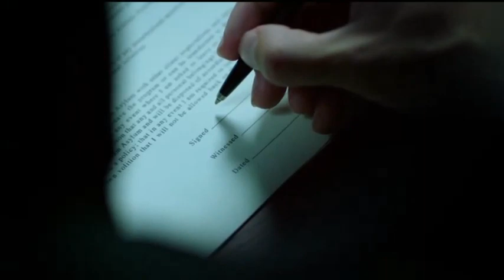Nygmobblepot & Smaylor - Стиль Пингвина vs Стиль Загадочника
Сорри за упоротый клип :р
Но когда я увидела вступление к клипу Потапа и Насти, то первое, о чём я подумала, - был Эд с его секси-глюками